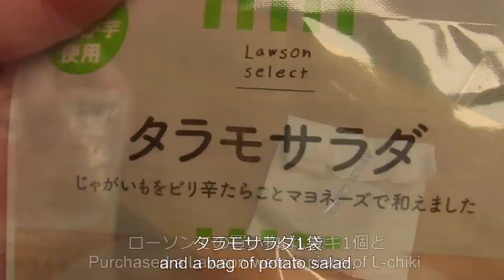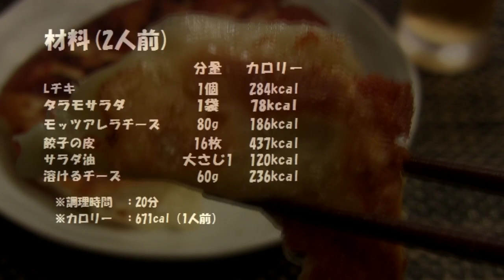Cheese Gyoza♪ Lチキ・チーズ餃子♪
1 peice og L-chiki
75g potato salad
80g Mozzarella cheese
16 dumpling skin
1tbsp cooing oil
30g of melty cheese
  ※cooking time　：20min  calorie  671kcal